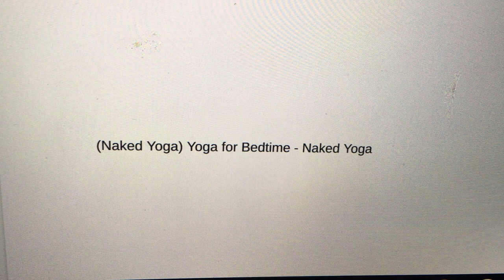Een educatieve yoga voor het slapengaan, naakt uitgevoerd